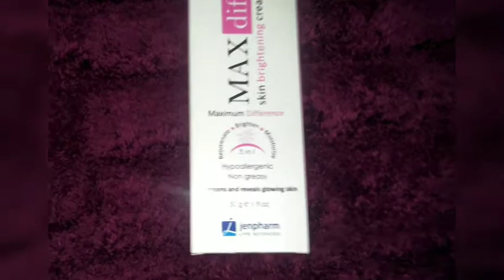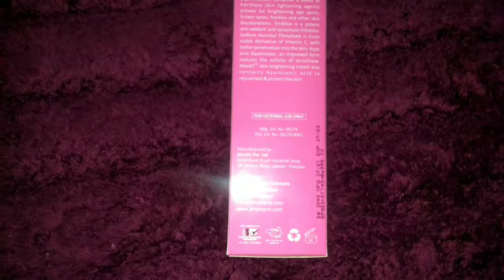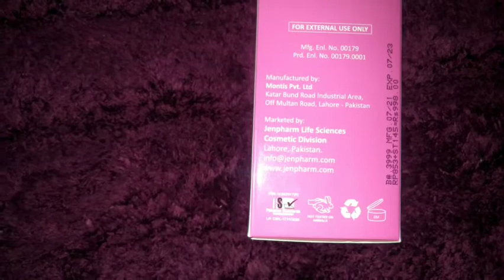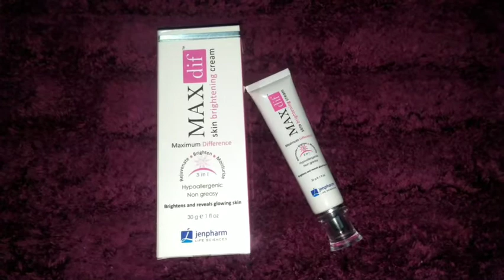Maxdiff Skin Brightening Cream Full Review | Face Whitening Medicated Cream | Bye Bye Discolouration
Maxdiff is a skin brightening cream by @jenpharmlifesciences7200 that treats discolouration, dark spots, pigmentation, freckles and uneven tone leaves your skin brightened and glowy.